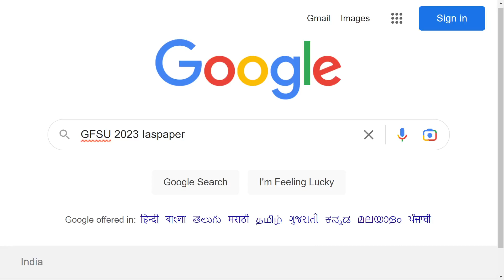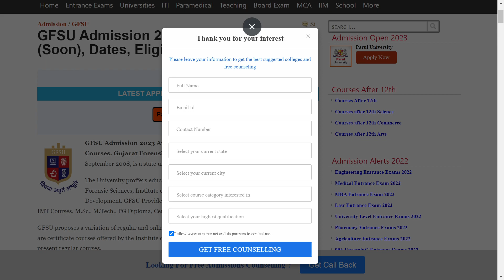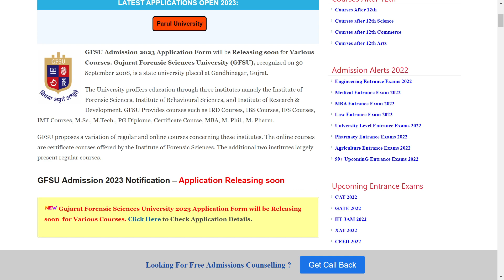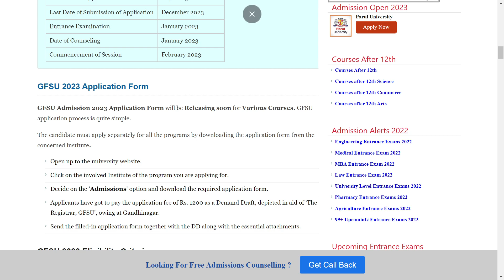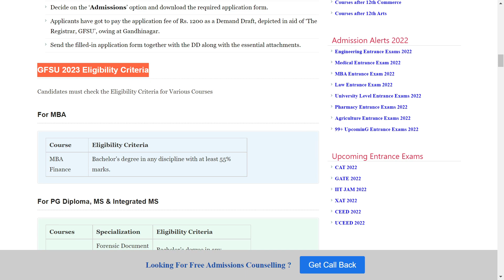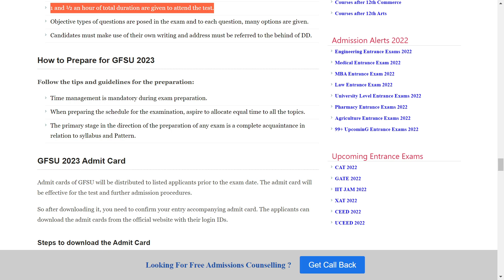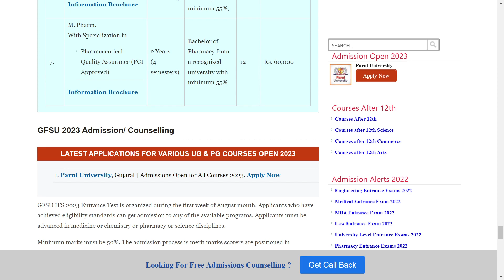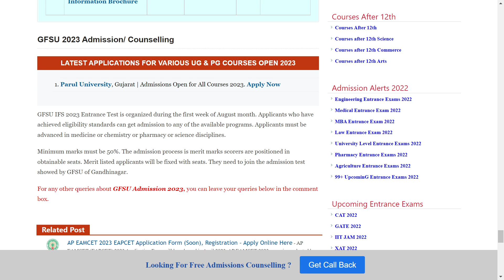GFSU Admission 2023 : Application (Soon), Dates, Eligibility, Pattern, Syllabus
GFSU Admission 2023 Application Form will be Releasing soon for Various Courses. Gujarat Forensic Sciences University (GFSU), recognized on 30 September 2008, is a state university placed at Gandhinagar, Gujrat.